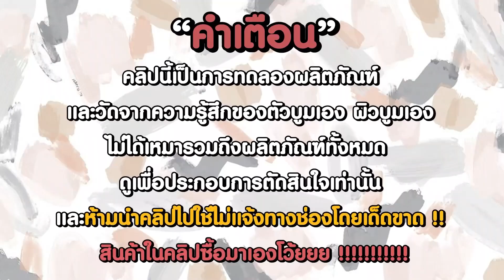MIZUMI ออกสีชมพูตัวนี้ช่วยเรื่องอะไรใช้ยังไง ? ที่แน่ๆต้องเรื่องสิวชัวร์ ตามเก็บทุกตัวมาสอนใช้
MIZUMI ออกสีชมพูตัวนี้ช่วยเรื่องอะไรใช้ยังไง ? ที่แน่ๆต้องเรื่องสิวชัวร์ ตามเก็บทุกตัวมาสอนใช้ l ME SARAN

     น้องมิมิออกใหม่สีชมพู แล้วมาแบบซองคือตกแบบต้องคิด แล้วส่วนผสมโคตรดีย์แบบไม่อวยเทียบกับตัวปังๆหลายตัวเลย แล้วคือบูมเก็บครบทุกตัวเลยเรียงให้ดูว่าถ้าคนที่เก็บครบแบบบูมจะใช้ควรเรียงยังไงเพื่อความปัง แต่เชื่อเหอะตัวนี้น่าลองแบบป้ายยาเลย 😆👍🏻

**คลิปแต่ละคลิปเป็นการทดลองแค่ช่วงเวลาหนึ่งของบูมเอง และผิวของบูมเอง ณ เวลานั้นๆ ไม่ได้เหมารวมถึงคุณภาพของสินค้าทั้งหมดต่อทุกคนที่ใช้ ทุกคนมีโอกาศแพ้หรือใช้แล้วดีไม่เหมือนกัน คลิปของบูมเป็นเพียงแค่ 1 ตัวช่วยในการประกอบตัดสินใจหนึ่งเท่านั้น และวันที่ลงคลิปไม่ได้เรียงตามลำดับเวลาการทดลอง แล้วแต่ว่าอยากลงคลิปไหนก่อน แต่ถ้าไม่ได้ทดลองสินค้าจริงจะไม่กล้ารีวิวแน่นอน

ติดตามช่องทางอื่นๆบูมได้ที่